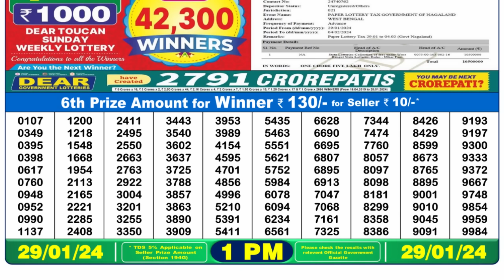🔴 Lottery Sambad Live 01:00pm 29/01/24 Morning Nagaland State Dear Lottery Result Pdf Download